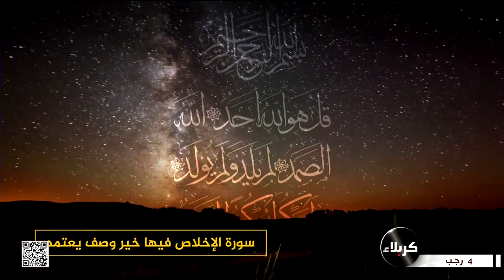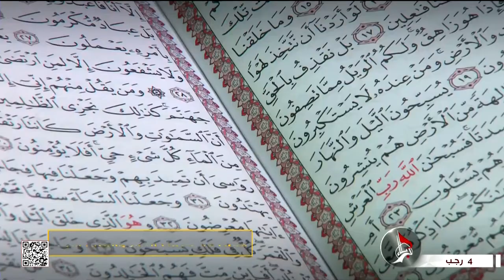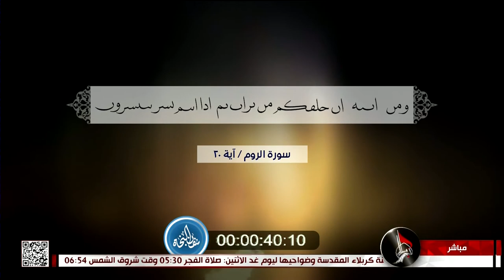سفن النجاة - قصة اليوم معركة بدر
سفن النجاة قصة اليوم معركة بدر 4 رجب 1443هـ